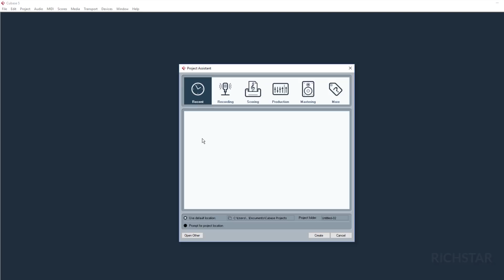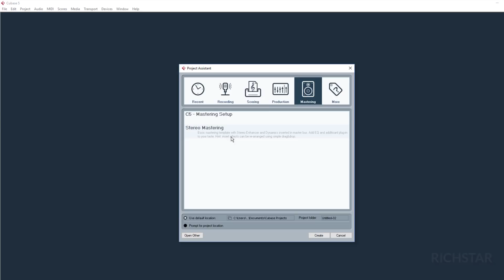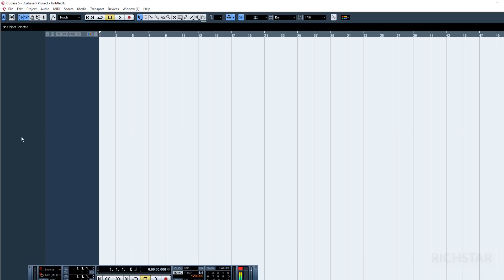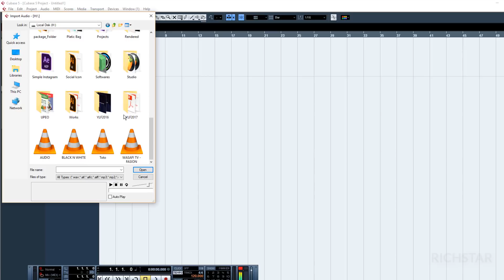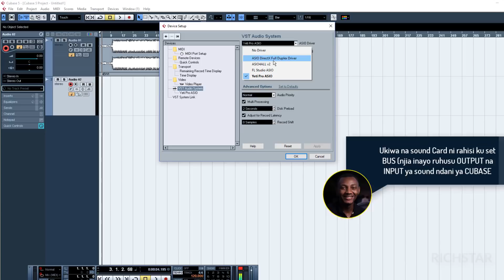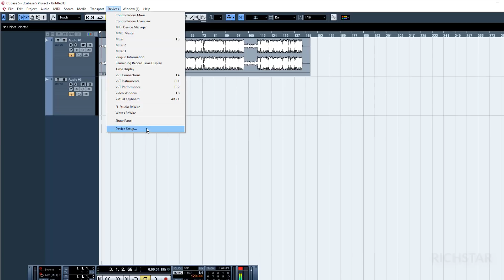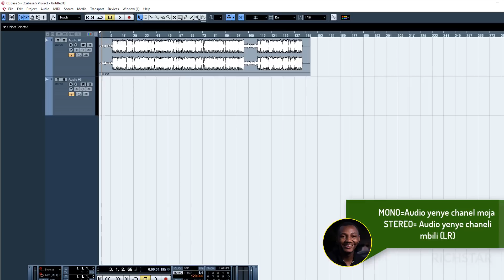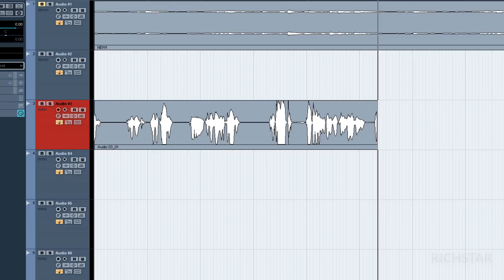Jinsi ya Ku record mziki kwa kutumia CUBASE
Video hii inaelezea Jinsi ya Ku record  mziki kwa kutumia CUBASE,
N i utangulizi wa kufahamu vitu muhimu kabla ya kuanza kufanya vitu vizito